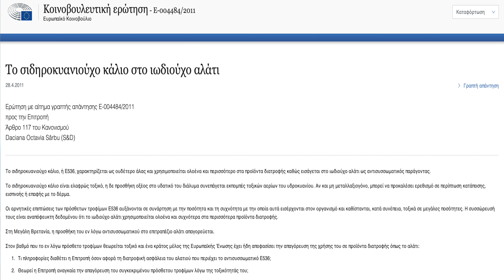Αλάτι και διατροφή τι πρέπει να προσέξουμε; (Επιλογή αλατιού)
Αλάτι και διατροφή δυο πράγματα τα οποία πάνε μαζί από την αρχαιότητα. Τι συμβαίνει όμως σήμερα και το αλάτι δεν είναι αυτό που γνωρίζαμε πριν; Τι επιλογές αλατιού πρέπει να κάνουμε και τι να αποφύγουμε;

📼4 ΣΗΜΑΔΙΑ ΟΤΙ ΒΡΙΣΚΟΜΑΣΤΕ ΣΕ ΚΕΤΩΣΗ!

📼 ΣΥΧΝΕΣ ΕΡΩΤΗΣΕΙΣ ΣΤΗΝ ΚΕΤΟΓΟΝΙΚΗ ΔΙΑΙΤΑ!

📼 6 ΣΥΧΝΑ ΛΑΘΗ ΣΤΗΝ ΔΙΑΛΕΙΜΜΑΤΙΚΗ ΝΗΣΤΕΙΑ!